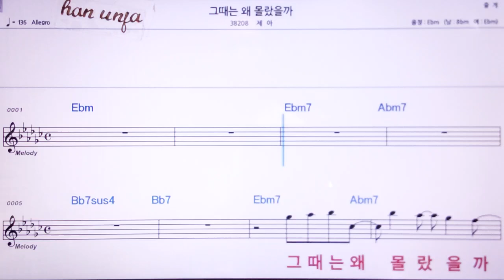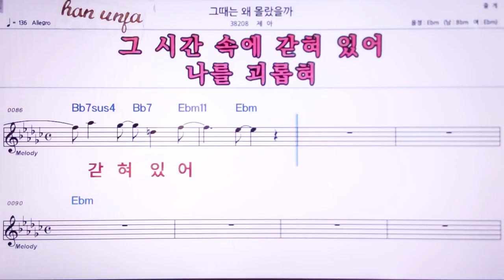💖그때는 왜 몰랐을까/제아 👍MR,노래방, 악보, 코드,Karaoke With Sheet Music